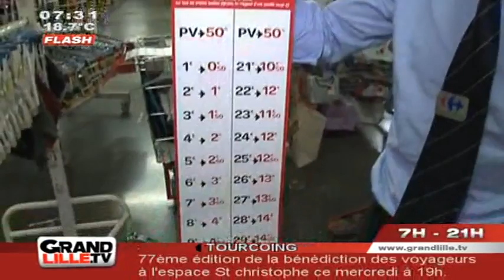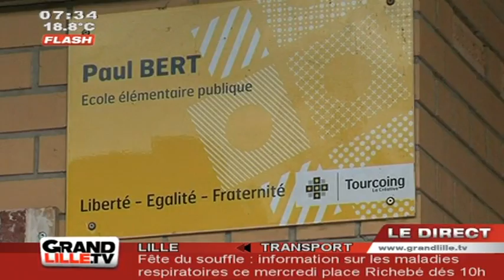Edition du Matin du 27/06/2012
Sites webs/blogs, copiez cette vidéo avec le bouton "Intégrer" !